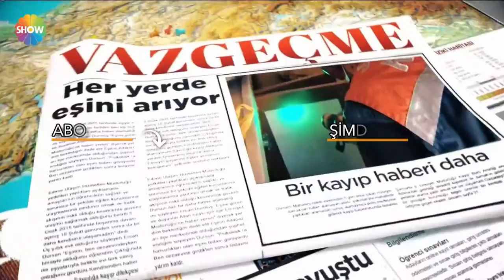İddiaların odağındaki Ersin Yolcu konuştu!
Didem Arslan Yılmaz'la Vazgeçme 80. Bölümünde; Kağan Kavas'ın kaybolması konusunda ismi geçen Ersin Yolcu canlı yayına bağlanarak hakkında iddialara yanıt verdi! Kağan'ı öldürmediğini ve kafe açmak için kendisinden para aldığını belirten Ersin Yolcu olaylarla ilgisi olmadığını belirtti.